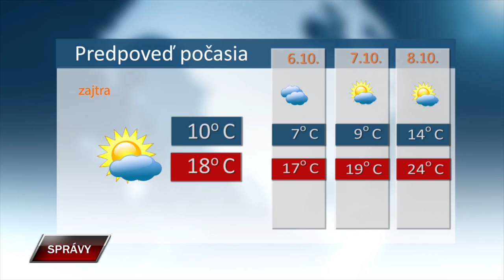SPRAVY 4 10 2024